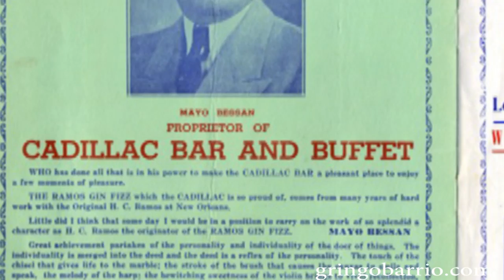Gringo Barrio Music Video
Gringo Barrio is a new musical group that has its roots in Laredo, Texas and Austin, Texas. Songs were written by Richard (Sparky) Miller, Hank Sames, and Mike (TBird) Jackson. The first album is being produced at MoonHouse Studio in Austin, Texas under the expert direction of Chris Gage. Mike Jackson is the producer and musicians include Mike Jackson (guitar, vocals), Chip Dolan (piano, accordian), Craig Calvert (guitar, vocals), Hank Sames (vocals), Boo Resnick (bass), and Joe Resnick (drums).

The album, "Gringo Barrio", will be released in late August 2013. It includes stories of the border and stories based on growing up in Laredo, Texas. We are creating a new genre of music, best described as a fusion of Texas Country and Latin music.